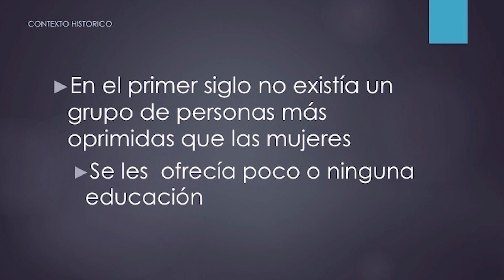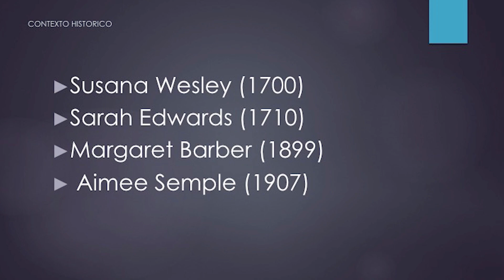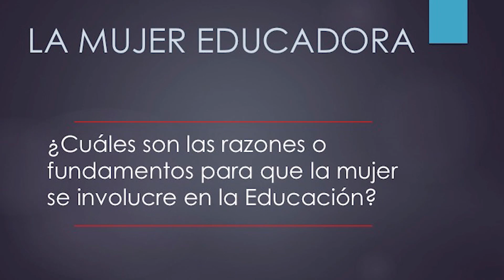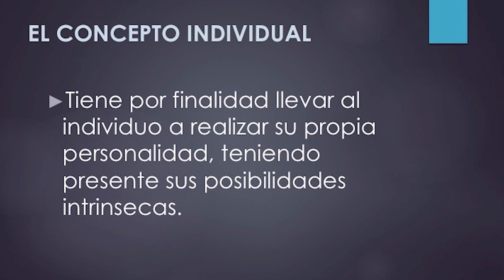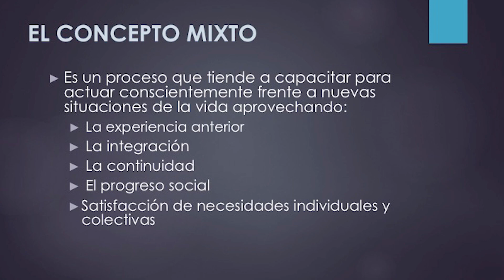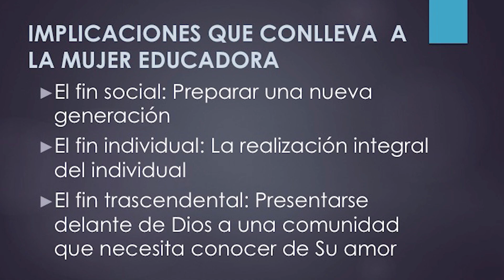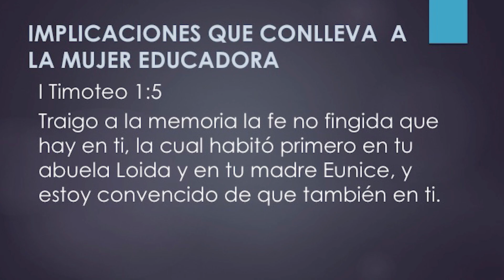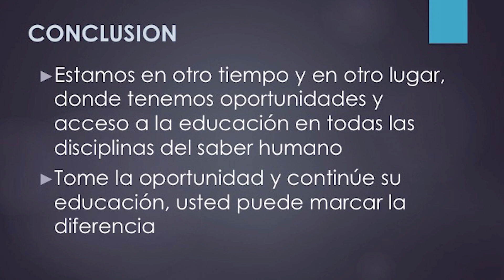Carmen Rivera: La Mujer Educadora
Sexta Plenaria